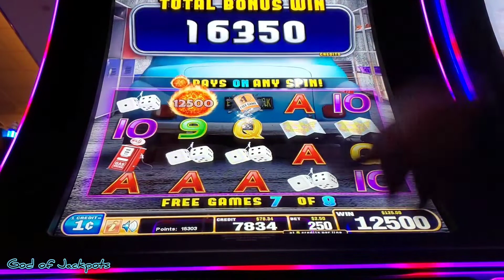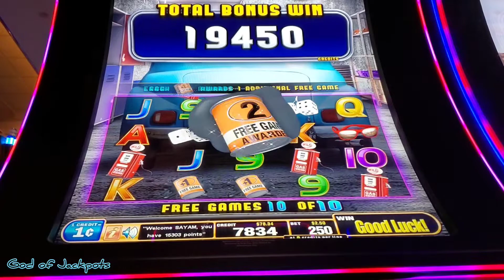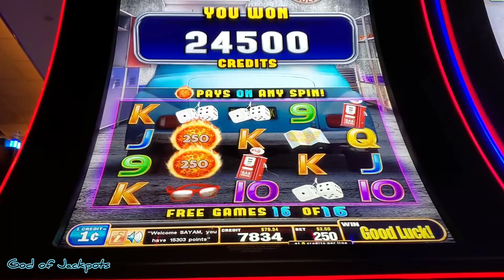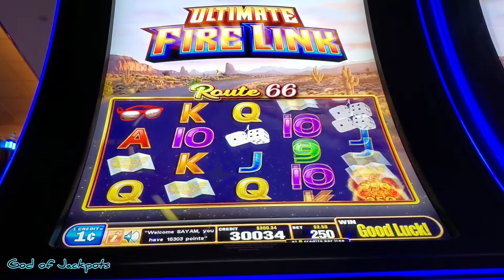This game gave me 16 free spins and whole lot of cash 💰🔥🍀 fire link slot machine.